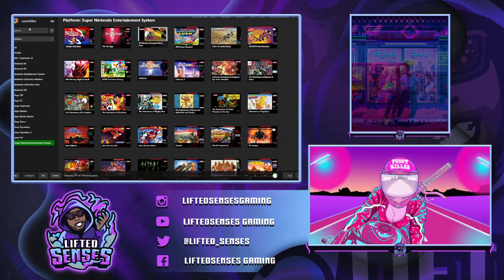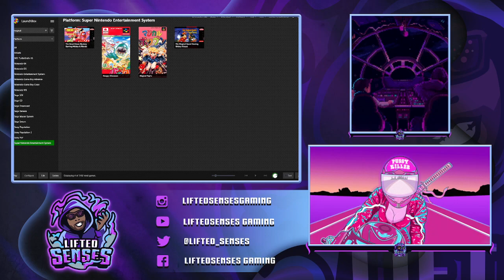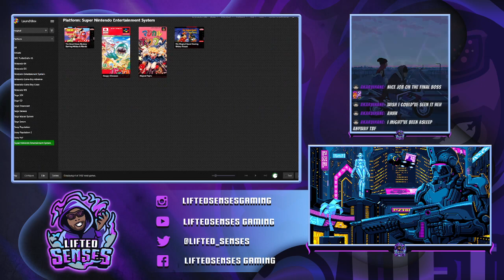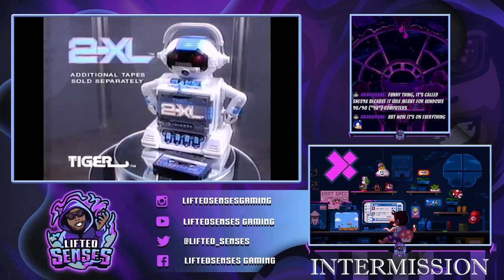Wake n Bake Retro S6 E14 P1 | Magical Pop'n (SNES) | !ra !wheel